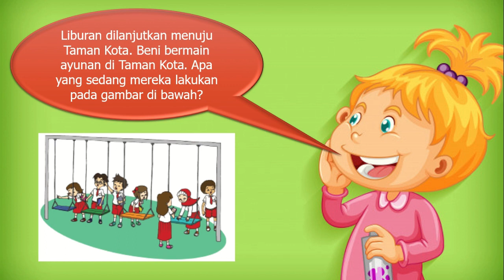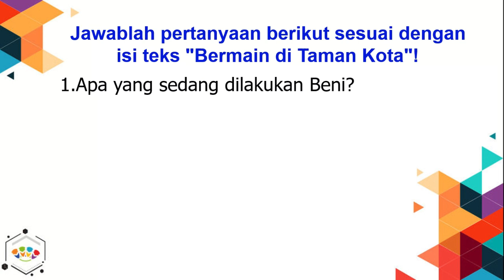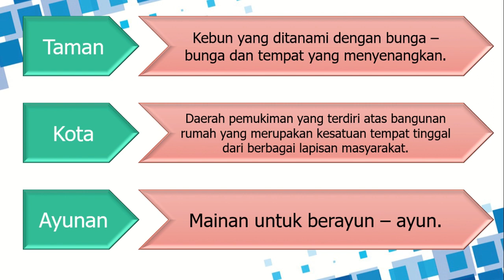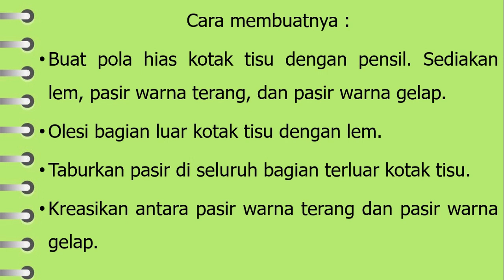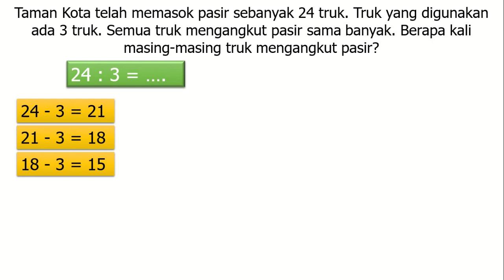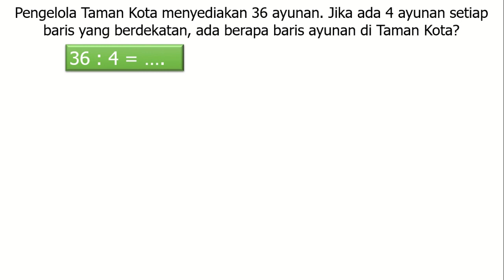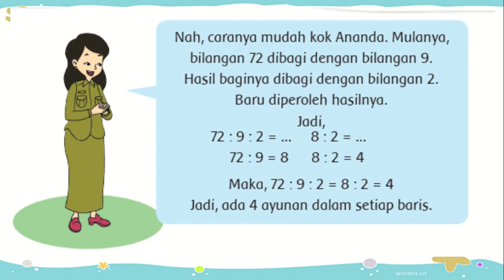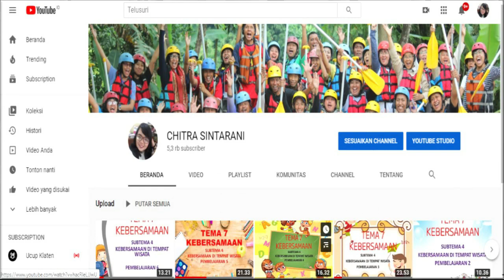Kelas 2 Tematik : Tema 2 Bermain di Lingkunganku Subtema 4 Pembelajaran 3